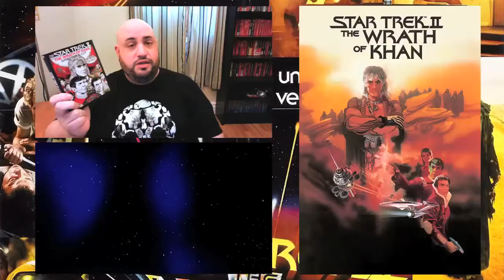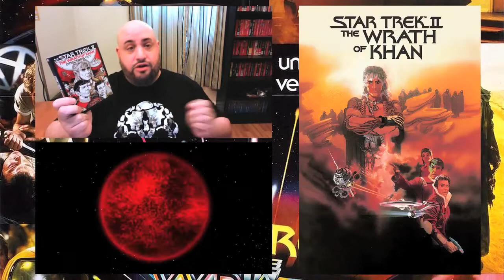TOP 3 TUESDAY | STAR TREK FILMS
What are Chris's top 3 Star Trek films? The one with the whales? The one with the robot zombies? The one where that Vulcan guy's pseudo bro wants to have a religious experience? Watch the video to find out!

What are your top 3 Star Trek films? Make a video response and post a link to it in the comments below!